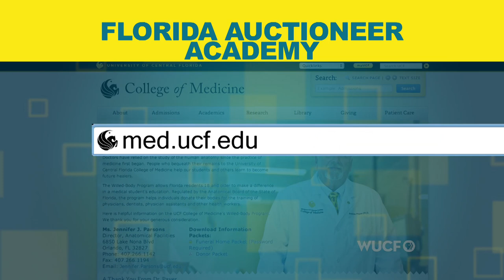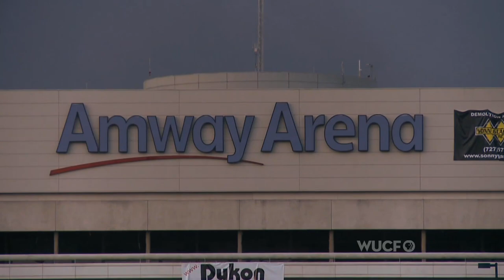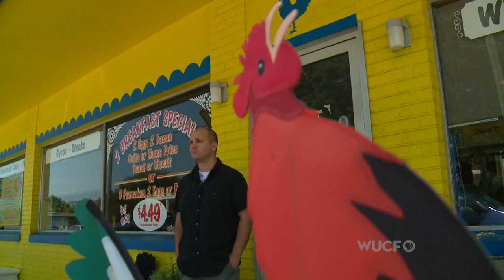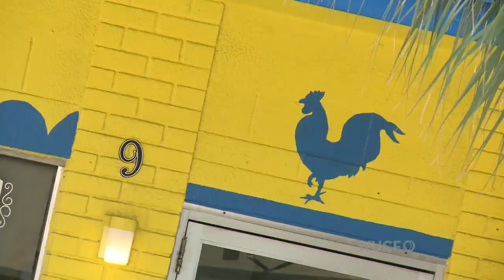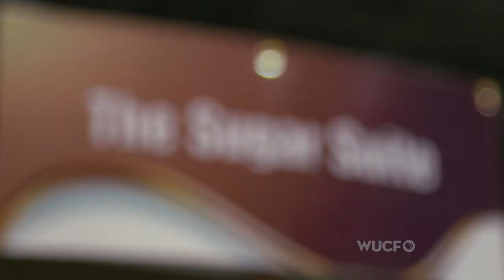ONE: Fast Talkers, Slow Growers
In this premiere episode of ONE, learn how you can become an auctioneer.  It may look like fun and games, but there's a serious side to the training involved in becoming one of the fastest talkers around.  Then, the downturn in the economy hasn't stopped one Central Florida farmer from growing his own profits.  And we've got a special treat for all of our chocolate lovers. (2012)